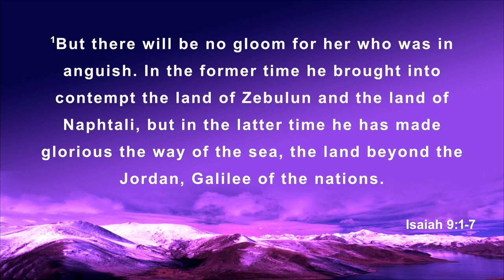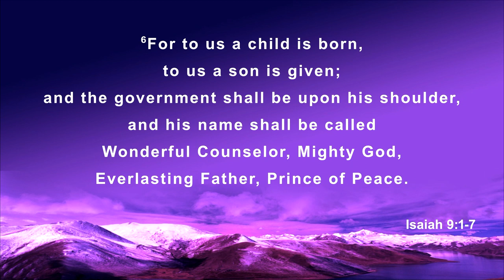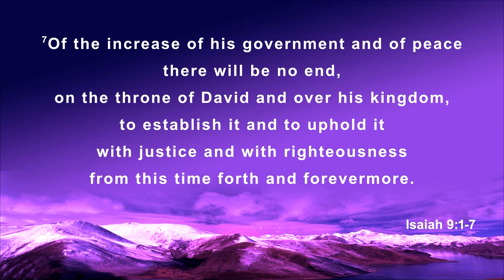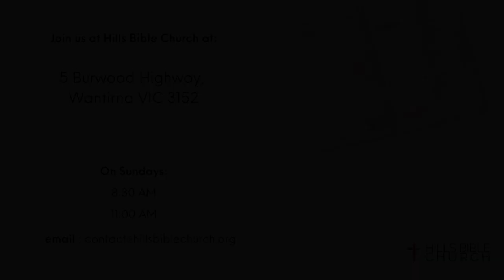A New Day Has Dawned | Isaiah 9:1-7 (Christmas Day Message)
On Christmas Day, Monday 25 December, Pastor Andrew Edmonds delivered the Christmas message titled 'A New Day Has Dawned' from Isaiah 9:1-7.

We invite visitors to join us at our Wantirna, Victoria location for our services each Sunday at 8:30 am and 11 am (10:30 am during summer, up to and including Sunday 28 January).